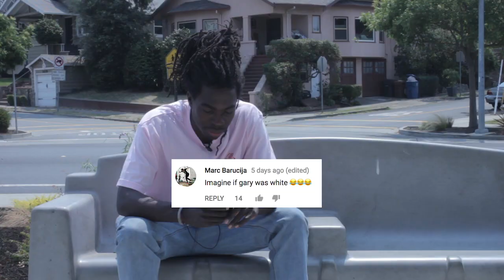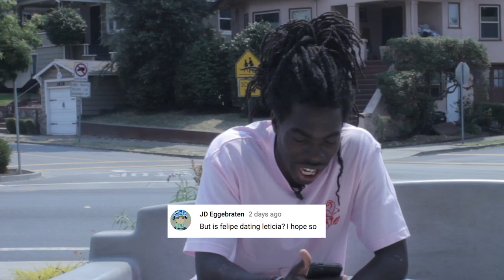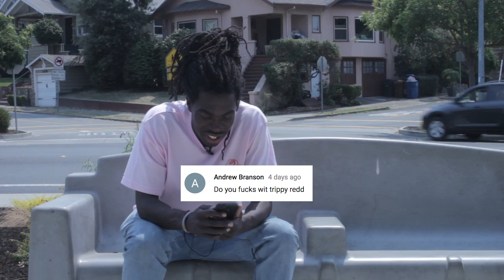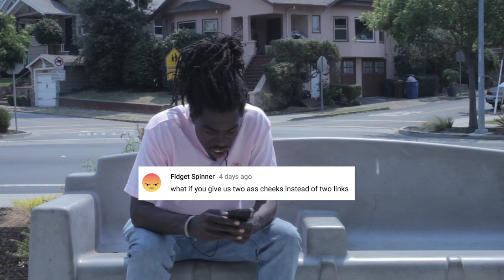Gary Responds To Your SKATELINE Comments Ep. 202 - Leticia Bufoni, Lizzie Armanto